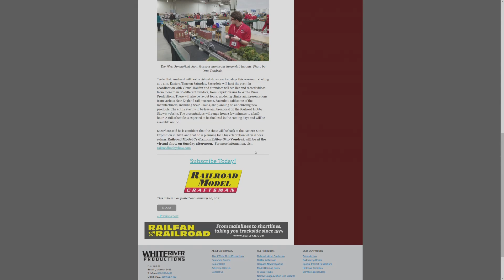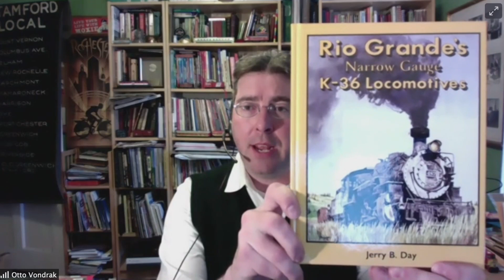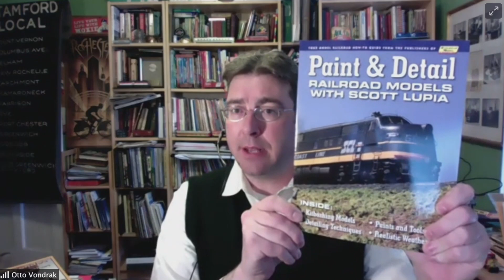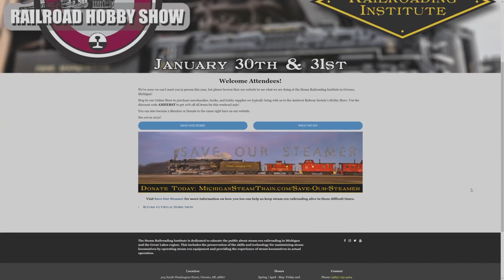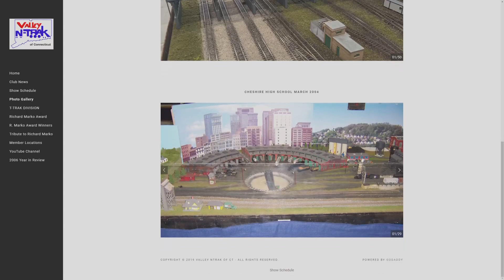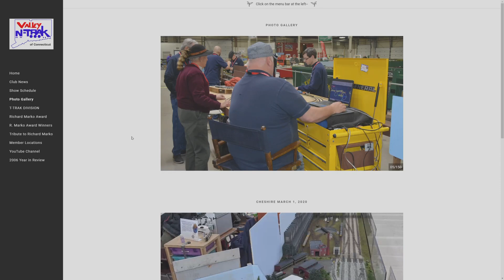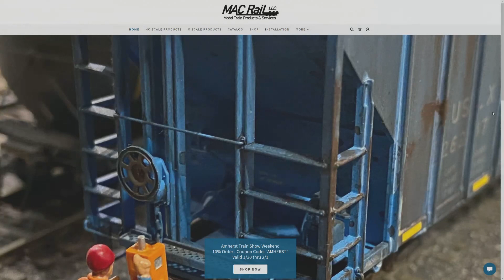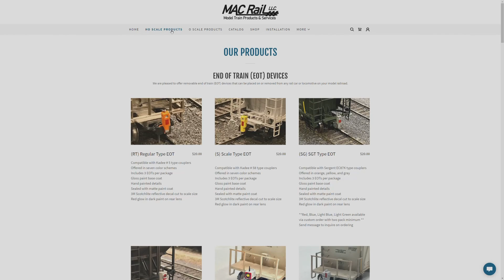Amherst Railroad Hobby Show -- Sunday, 4pm - End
00:00 - White River Productions and MRC Magazine
12:45 - Steam Railroading Institute
28:00 - Valley NTRAK Model Railroad Club of Connecticut
41:40 - Conway Scenic Railway
51:00 - MacRail Products
54:30 - Wrap-up